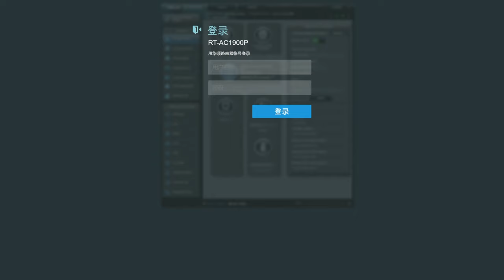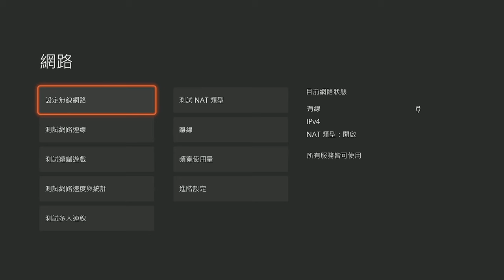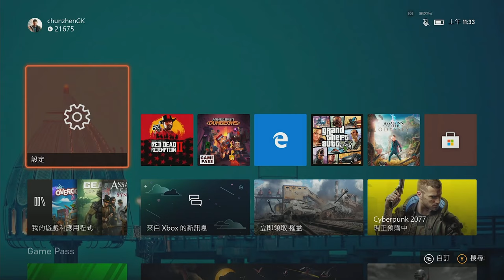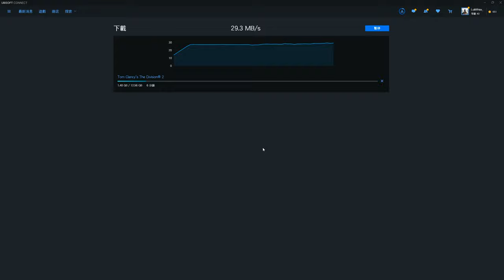網易UU全平臺游戲加速~NAT全開｜華碩AC1900P路由器 最新385固件